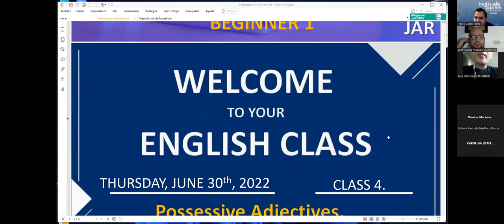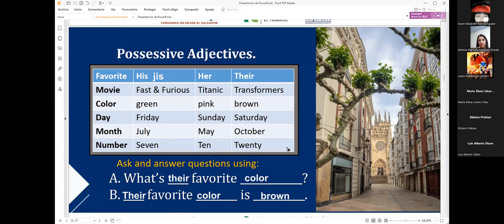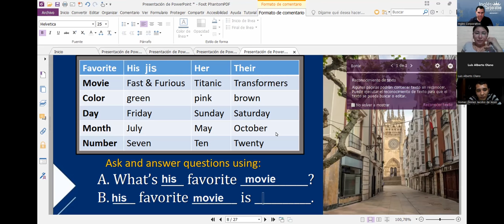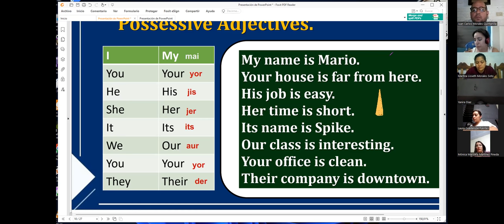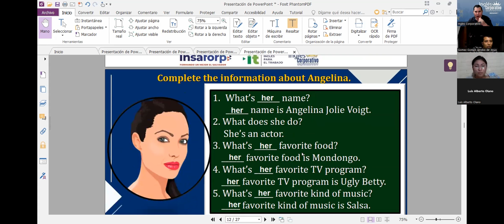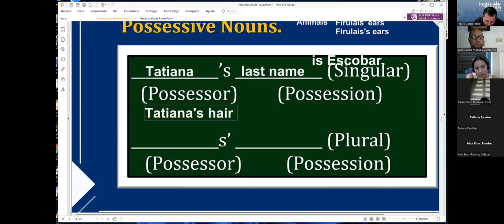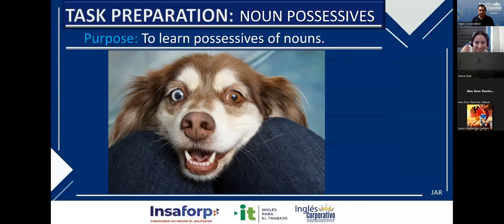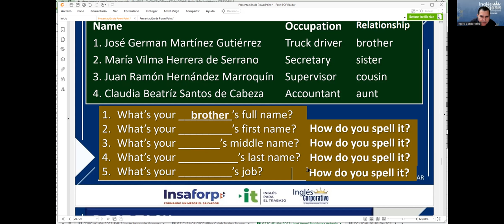Ingles Corporativo-30-06-2022 Possessive Adjectives